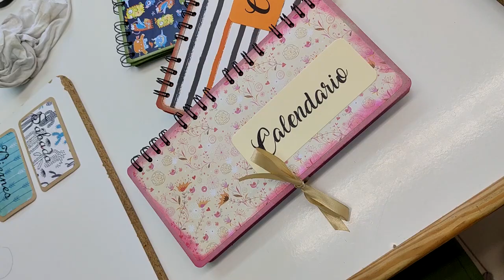ViveCesur - Mari Carmen nos cuenta su experiencia en Integración Social 🤲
Nuestra antigua alumna Mari Carmen González nos cuenta su experiencia con el Ciclo Superior en Integración Social y cómo ha llegado hasta donde está ahora, en la Asociación 'Los Girasoles de Ara', de personas con discapacidad intelectual.

Mari Carmen está muy feliz de haber encontrado finalmente su vocación y poder dedicarse a ello. ¡Gracias por tener esa buena actitud siempre!

Índice 📢
0:00 Mari Carmen, antigua alumna Integración Social
0:18 ¿Por qué elegiste Integración Social?
0:38 ¿Qué has aprendido en este ciclo?
1:08 ¿Cómo fue tu formación en Cesur?
1:32 Tu experiencia con Integración Social
1:55 Un día a día en 'Los Girasoles de Ara'
2:13 ¿Cómo se vive la Navidad?
3:04 ¿Qué puedes decirnos de tu época en Cesur?
3:30 ¿Qué recuerdo guardas de Cesur?
3:45 ¿Qué consejo le daría a un alumn@?

tecnico superior en integracion social
fp integracion social
servicios a la comunidad fp
servicios a la comunidad
fp sociocultural
fp servicios a la comunidad
fp servicios socioculturales y a la comunidad
servicios socioculturales a la comunidad
fp presencial
formacion profesional
Cesur FP
Cesur Formacion
Cesur
como estudiar fp a distancia
estudiar fp a distancia
fp online opiniones
fp a distancia opiniones
fp a distancia como es
estudiar fp online